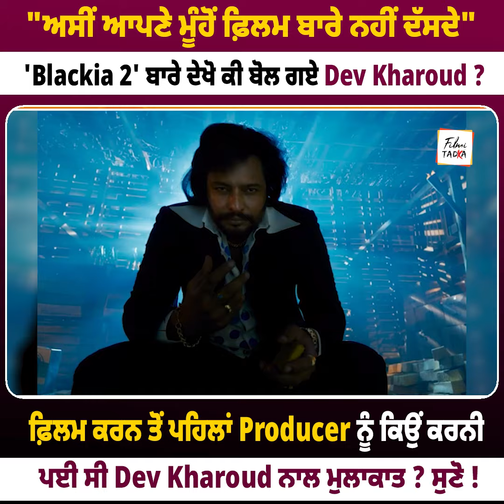"ਅਸੀਂ ਆਪਣੇ ਮੂੰਹੋਂ ਫ਼ਿਲਮ ਬਾਰੇ ਨਹੀਂ ਦੱਸਦੇ" 'Blackia 2' ਬਾਰੇ ਦੇਖੋ ਕੀ ਬੋਲ ਗਏ Dev Kharoud ||FilmiTadka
"ਅਸੀਂ ਆਪਣੇ ਮੂੰਹੋਂ ਫ਼ਿਲਮ ਬਾਰੇ ਨਹੀਂ ਦੱਸਦੇ" 'Blackia 2' ਬਾਰੇ ਦੇਖੋ ਕੀ ਬੋਲ ਗਏ Dev Kharoud ? ਫ਼ਿਲਮ ਕਰਨ ਤੋਂ ਪਹਿਲਾਂ Producer ਨੂੰ ਕਿਉਂ ਕਰਨੀ ਪਈ ਸੀ Dev Kharoud ਨਾਲ ਮੁਲਾਕਾਤ ? ਸੁਣੋ !